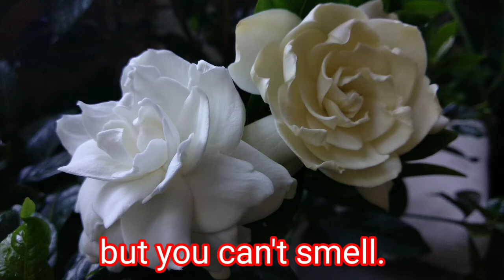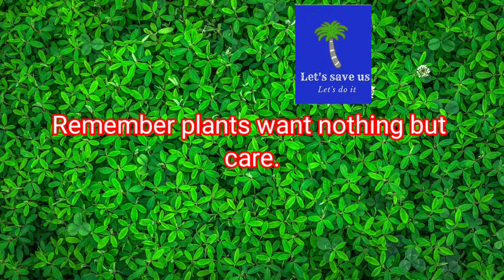How to grow gardenia flower|How to grow gardenia from cutting.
I want to show how to grow gardenia from branch.This may help you to know
how to grow gardenia plant.This is related to
how to grow gardenia from cutting as well as
how to grow gardenia flower.This help you to know
how to grow gardenia outdoors.By this vedio we can take
gardenia care and gardenia plant care as well as gardenia cuttings.